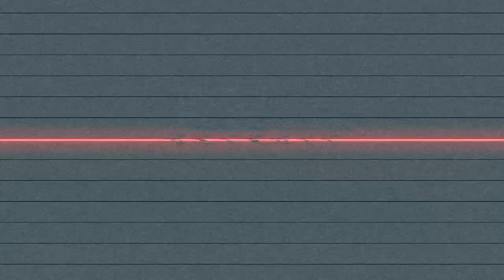SWAVY LOKE - THE TRUTH (Shot By Dexta Dave)